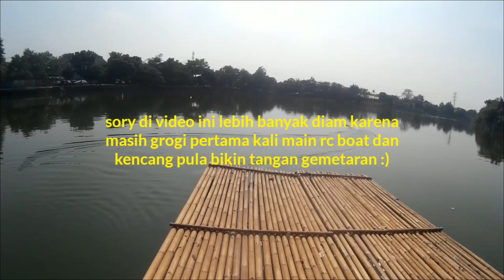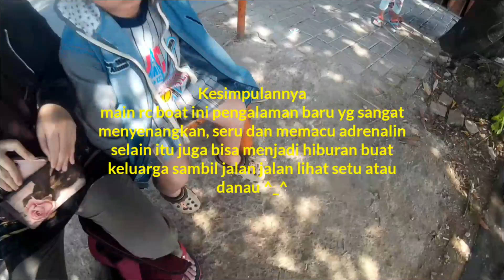RC Boat Feilun FT012 .....Kencang Bro Bikin Dreg Deg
ok seperti janji gw di video sebelumnya, kali ini gw upload video pengalaman pertama main RC Boat di Setu Bungur Pondok Ranji, sory di video ini gw belum berani Full Throtle Terus karena masih tahap membiasakan diri dengan controlnya, tapi overall rc boat ini kencang, seru buat yg senang kebut kebutan tanpa khawatir celaka  :D
dan satu lagi klo kalian mainin rc boat ini di setu/danau di pinggir jalan, siap siap aja jadi ajang tontonan, karena suaranya yg meraung bikin orang orang pengen nonton yg lagi bawa motor aja sampai minggir dulu nonton he he :D